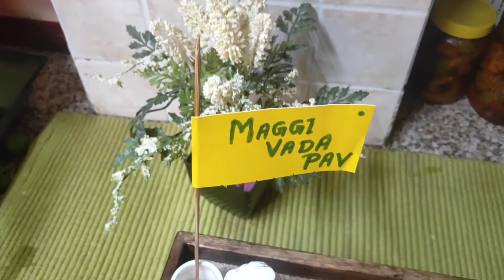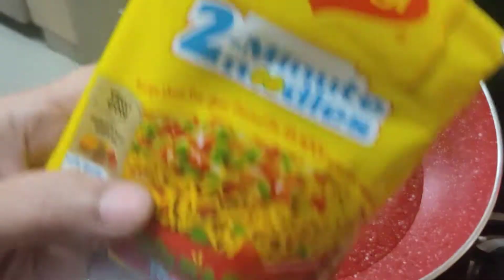Maggie Vada Pav | Bombay Special Masala Pav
Hello everyone
welcome to Ann Art by Anju
Here I came up with my new video
Maggie Vada Pav
Ingredients: pav, potato, Maggie, masala magic,salt ,Red chilli,Garam masala,chaat masala n green chilli